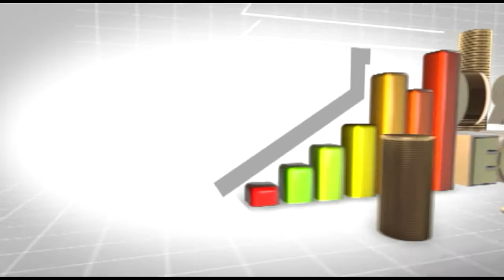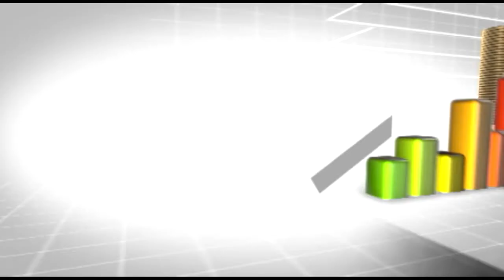Firmado contrato para la recuperacion de la navegabilidad del Rio Magdalena - Oriente Noticias